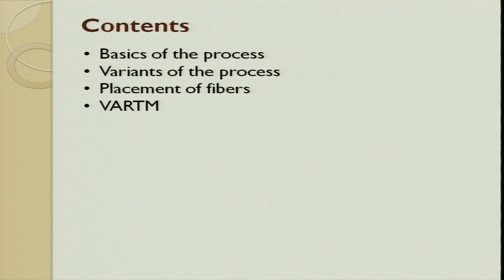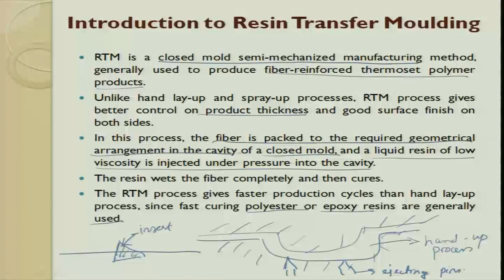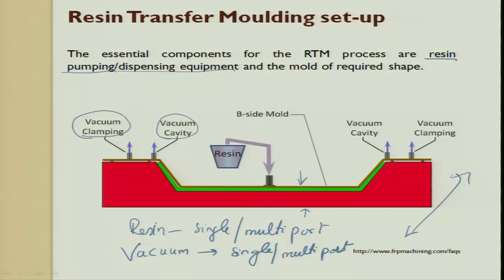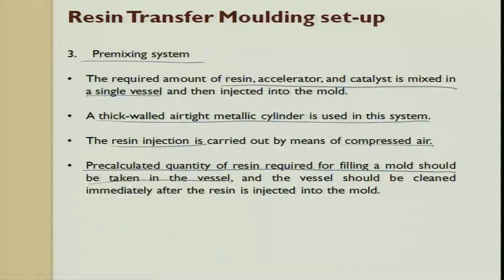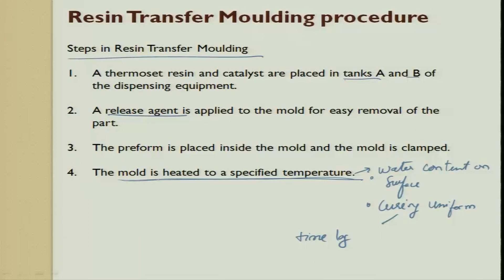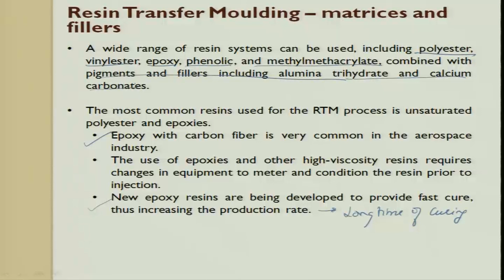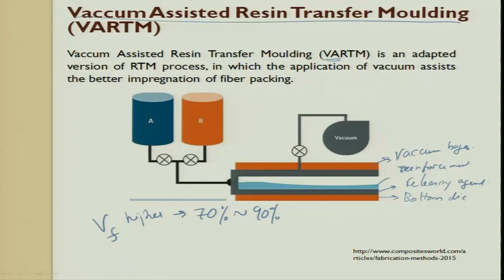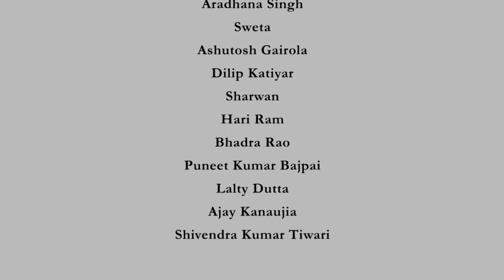Resin transfer moulding